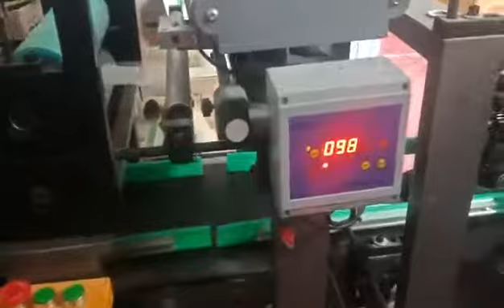Automatic silicon paper laminator coating machine with automatic folder part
Full automatic produce glue trap board with silicon paper.
If you need or interested in,kindly contact with me.
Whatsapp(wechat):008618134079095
Skype:wendywendy9732